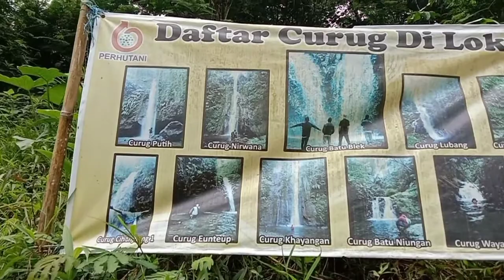Petualangan dengan Pesona air terjun lubang kec cisayong Tasikmalaya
colab with : kunaefi channel

Semoga video ini bermanfaat dan menjadi salah satu tempat rekomendasi untuk teman-teman berlibur
selalu jaga kelestarian alam nusantara